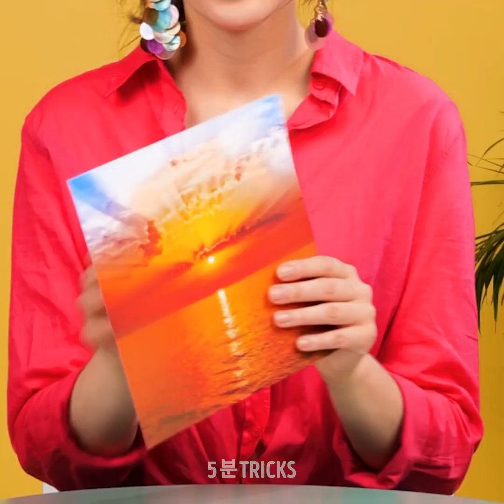28가지 최고의 메이크업 튜토리얼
오직 진짜 메이크업 아티스트들만 알고 있는 대단한 메이크업 튜토리얼

이 영상을 통해 창의력을 이용한 메이크업 방법과 완벽한 화장법을 알려드립니다.
첫 번째 영상을 통해 파티에 하고 가기에 좋은 창의적인 립스틱 아이디어를 알려드려요. 첫 번째는 코스메틱 오일을 입술에 바르면 더 반짝인다는 것이빈다. 만약 어떤 테마로 화장을 하고 싶다면, 그래뉴당을 입술에 바른 후, 금색 아이라이너로 입술 라인을 그려주면 진짜 수정같은 느낌을 낼 수 있어요.
어떤 화장을 해야할지 잘 못 고르는 사람들을 위해, 메이크업 빙고 챌린지를 준비했어요. 할 수 있는 모든 화장품을 바구니에 담은 후, 그 중 하나 씩 고르는 거에요.
또 하나의 멋진 메이크업 챌린지는 메이크업 바르는 도구를 스피닝 휠에 넣고 돌리는 거예요. 화살표가 가르키는 제품을 이용해서 파운데이션을 바르는 거예요.
만약 완벽한 아이라이너 바르는 법을 찾고 있다면, 작은 점을 먼저 찍은 후, 선을 이어보세요. 아니면, 아이라이너를 뷰러로 이용해서 눈썹을 말아보세요.
영상을 끝까지 보고 더 많은 쉬운 메이크업 튜토리얼을 참고하세요. 여름에는 수박 아이섀도우 룩이나 호피 무늬 그리고 미니 마우스 룩을 연출할 수 있어요.

타임스탬프:
0:07 – 멋진 립스틱 아이디어
0:40 – 재밌는 화장 챌린지
3:58 – 놀라운 눈 화장 룩
5:14 – 립스틱 트릭
6:26 – 재밌는 아이섀도우 튜토리얼
8:20 – 메이크업 챌린지
9:51 – 놀라운 할로윈 메이크업 아이디어
11:41 – 입술 더 크게 보이는 법
13:53 – 클레오파트라 화장법